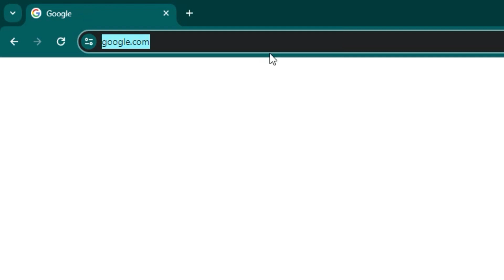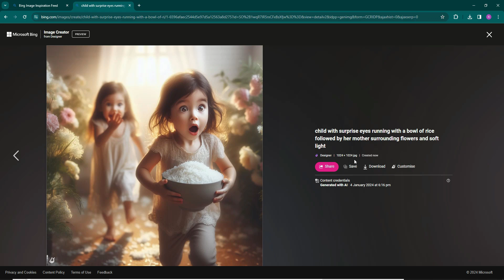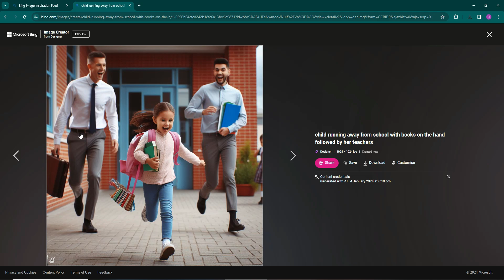How To Make AI Trend Images Free Free AI Images 2024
Hi there, and thank you for returning to our channel.  We are aware that you are curious about how to make the popular AI photos that you have seen. Unwind; we've got you covered. We are going to show you how to use AI to create trending photos. What do you think? It's totally free. As you watch, let your imagination go wild.
I'll see you in the comments.
More Ai tutorials and Prompts:     / @learn.withnuman
Prompts:
1. child running away from school with books on the hand followed by her teachers
2. Pakistani children dancing under the rains background with stadium
3. child with surprise eyes running with a bowl of rice followed by her mother surrounding flowers and soft light

 With us, develop your design abilities! We frequently post incredible design inspiration and advice on this channel.